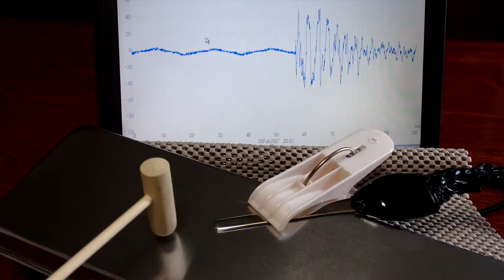オリジナル（超音波）実験 ultrasonic-labo